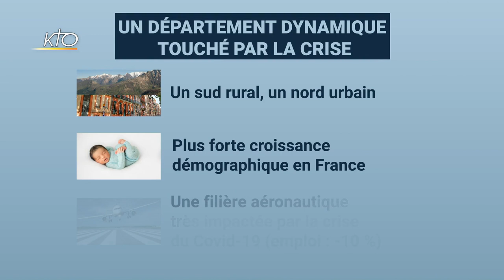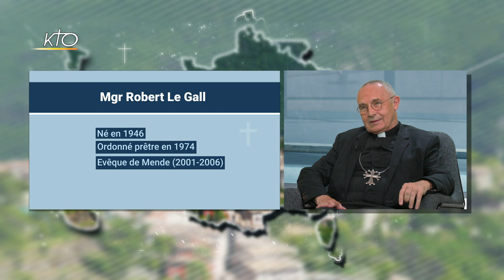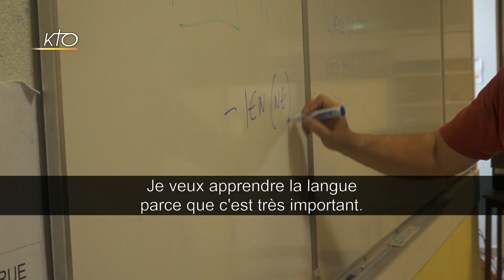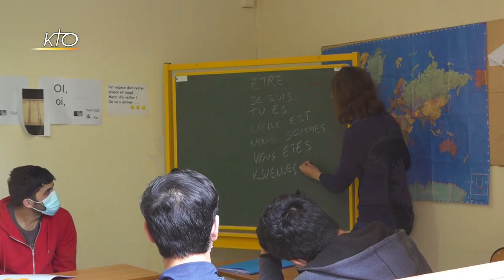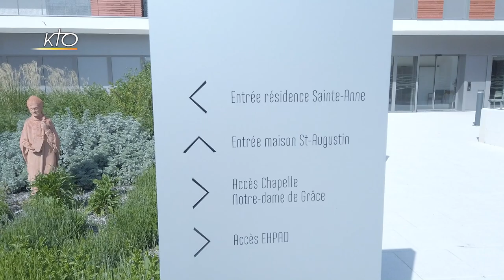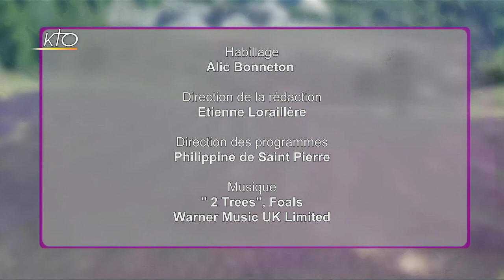Mgr Robert Le Gall - Diocèse de Toulouse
Mobilisés auprès des plus fragiles. Les migrants notamment. C'est ce qu'un groupe ancré dans la paroisse toulousaine du Sacré-Coeur s'est engagé à vivre en accueillant de façon très concrète 200 migrants par semaine environ. C'est aussi l'intention que veut déployer le diocèse à travers la création du Centre Mgr Garrone, un ensemble de plusieurs établissements dédiés aux personnes du 4e âge. On vous fait découvrir ces deux initiatives dans cette émission, qui est aussi l'occasion pour Mgr Robert Le Gall de relire son expérience épiscopale, à quelques mois de son départ pour raison d'âge.